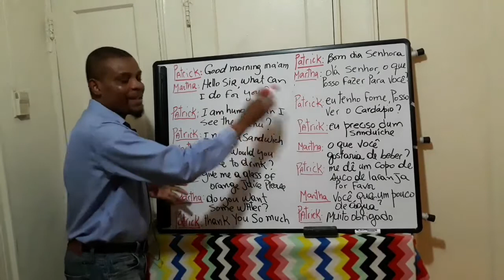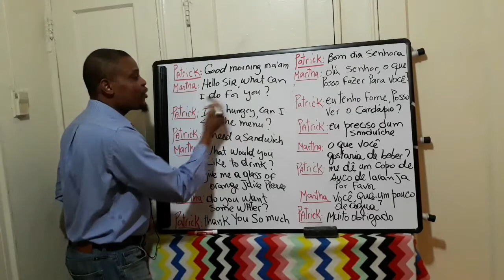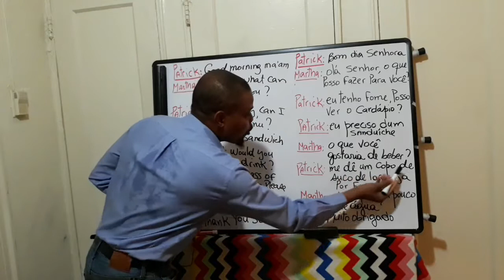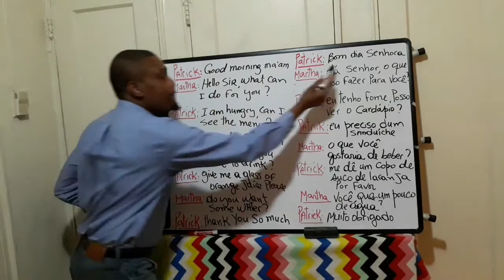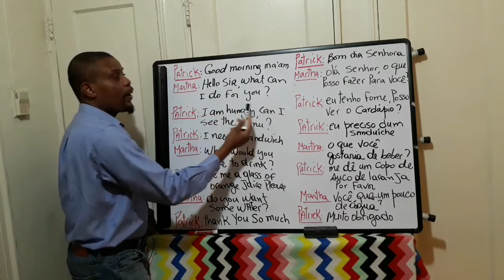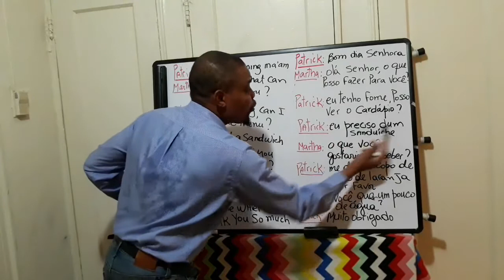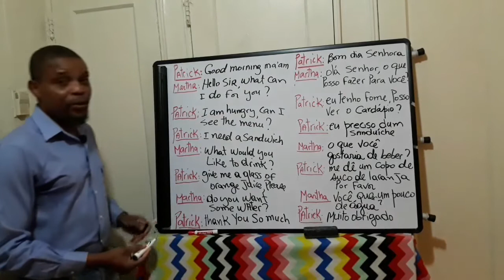English-portuguese Inglês-Portugês #10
take time to learn .